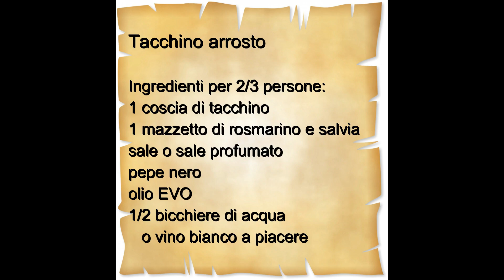Tacchino arrosto - ricetta leggerissima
Tacchino arrosto. Un piatto molto leggero, ma anche saporito. Si potrebbe anche abbinare la sua salsa utilizzando il fondo di cottura. Se volete vedere come si fa, vi rimando all'arrosto del video "Pranzo di Natale"

INGREDIENTI PER 2-3 PERSONE:
1 coscia di tacchino
1 mazzetto di salvia e rosmarino
sale o sale profumato
pepe
olio E.V.O.
1/2 bicchiere d'acqua o vino a piacere